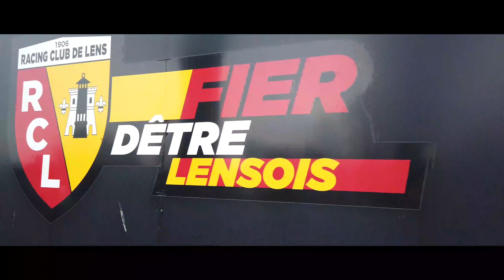UN DERBY AMER | VLOG #4 RC Lens-Valenciennes FC - Stade Bollaert-Delelis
Retour en image au cœur du derby RC Lens-Valenciennes FC qui s'est déroulé le 12 avril dernier pour le compte de la 32ème journée de Domino's Ligue 2.

RC Lens 0 - 0 Valenciennes FC

Réalisation et montage : Basile Brigandet
Musique d'intro et de fin : Extenz - Meant To Be